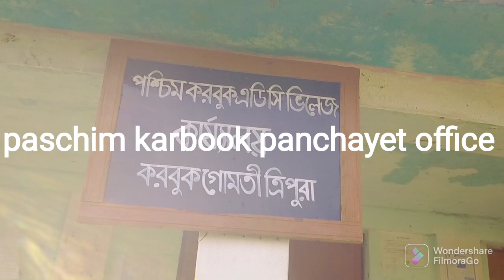karbook panchayet office 28/08/22. Thanks you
Ms Bali vlog